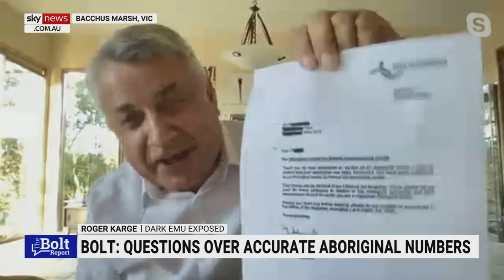People claiming to be of Indigenous descent to access benefits is ‘very unfair’.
Why is it that so many 'fakes' seem to be so successful in getting employment and academic positions, and other benefits, at the expense of 'real' Aboriginal people?
Dark Emu Exposed discusses its Deep Fake Project which involves working with 'real' Aboriginal people in combating and exposing the 'fakes.'